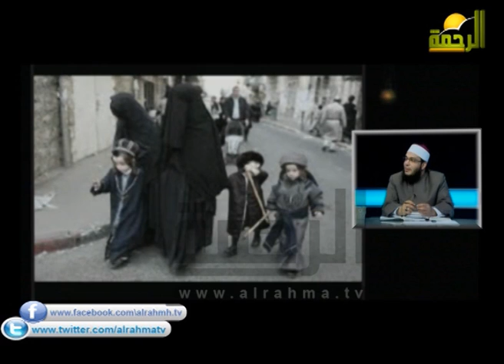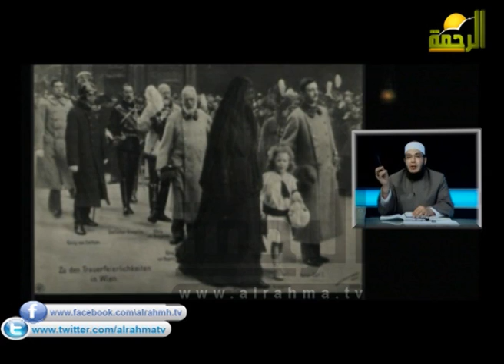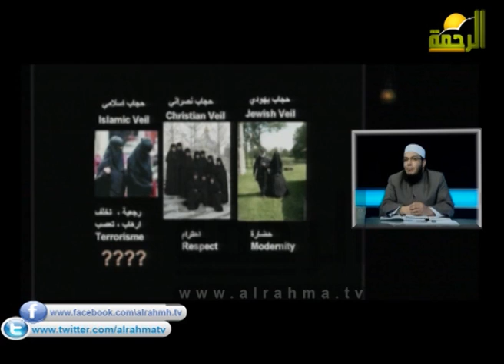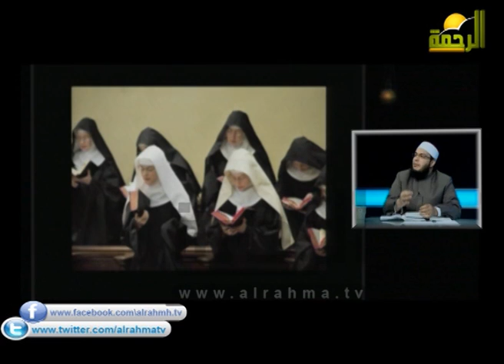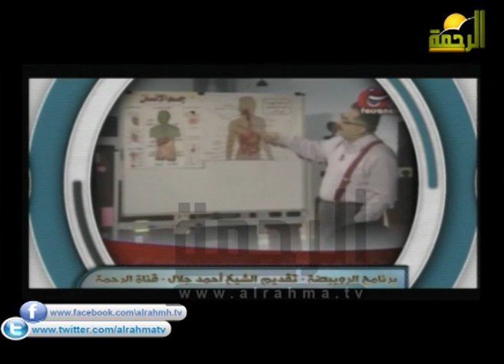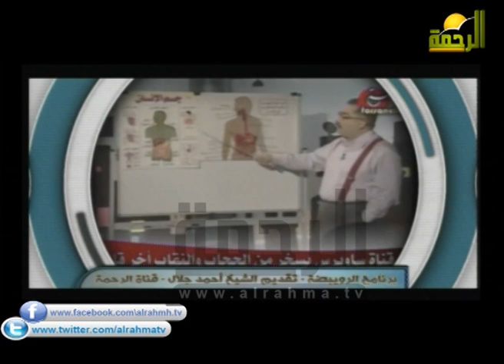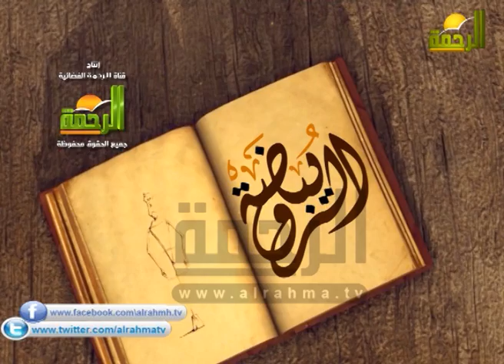الرويبضه مع الشيخ أحمد جلال ... الحرب العلمانيه على الحجاب 3